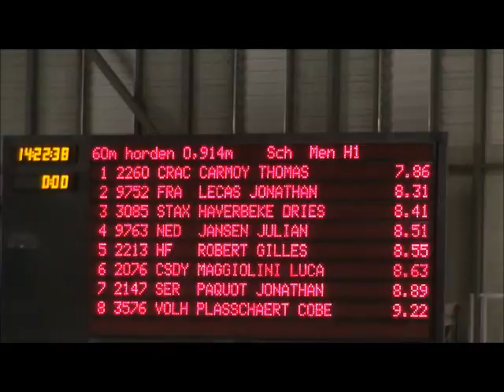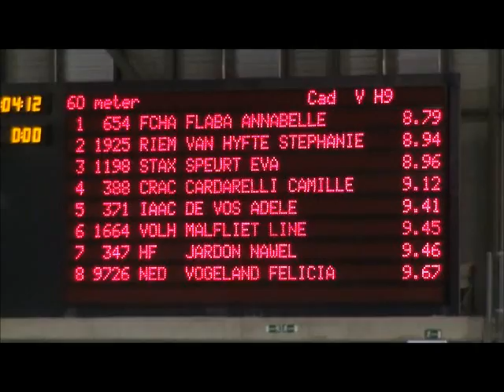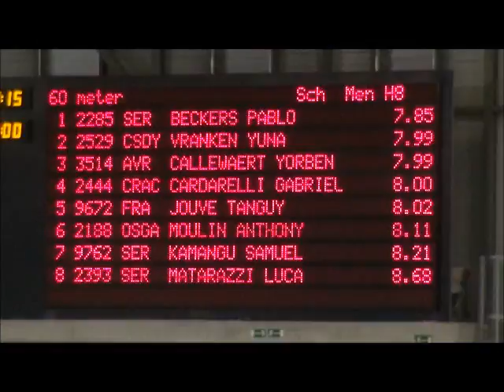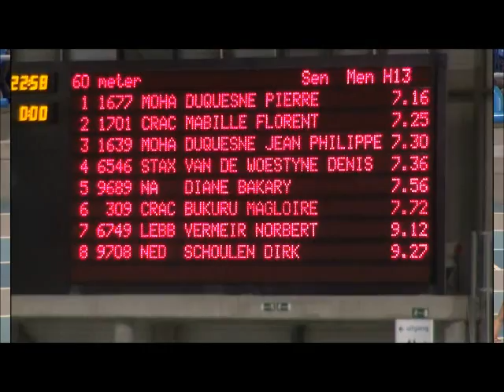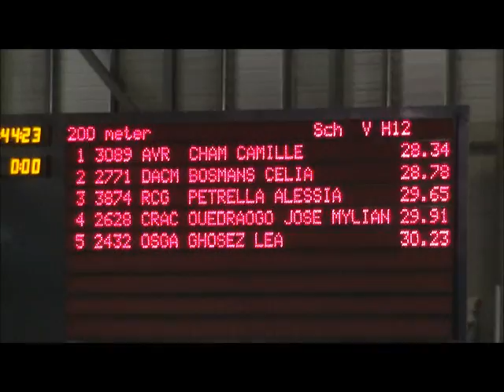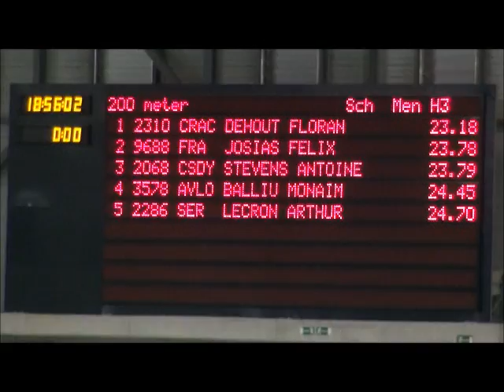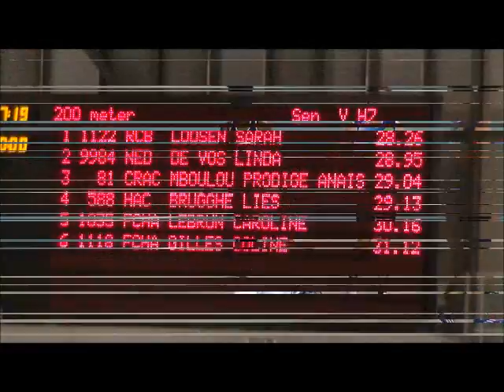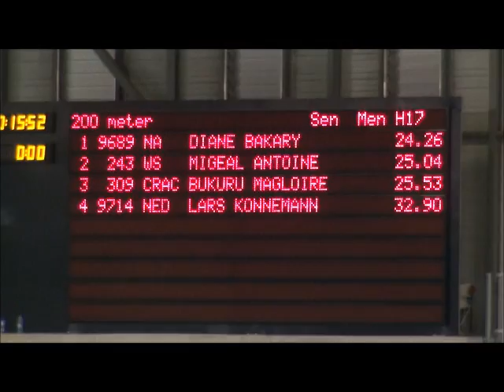Gand le 14 janvier 2017